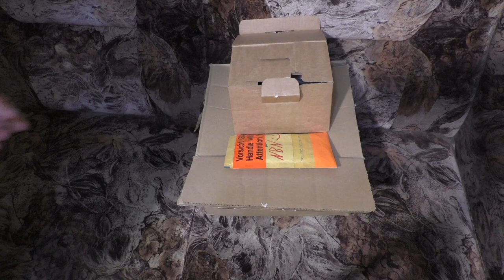n b n geilheit